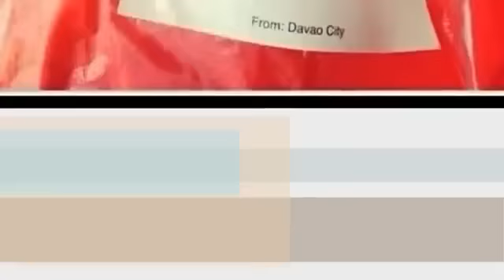Binay and Duterte Relief Goods for Yolanda Victims Difference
Binay and Duterte Relief Goods for Yolanda Victims

See and compare the relief goods by our Vice President Jejomar Binay and Rodrigo Duterte the current mayor of Davao City for the Yolanda (Haiyan Typhoon) Victims.